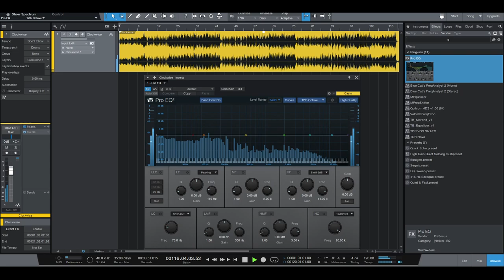Clockwise - Dance Beat (2014)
I find this beat cheesy! The piano melody repeats too much. I don't know, some might like it.

The VSTs might be(!):
NI Battery as drum sampler: